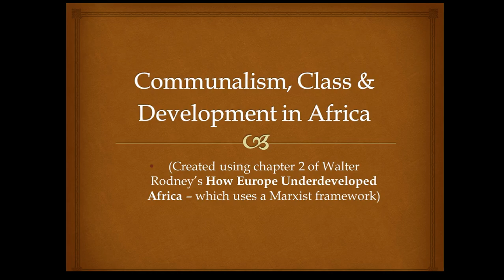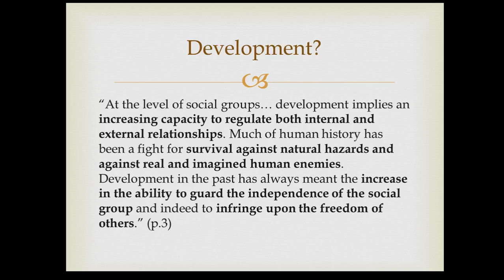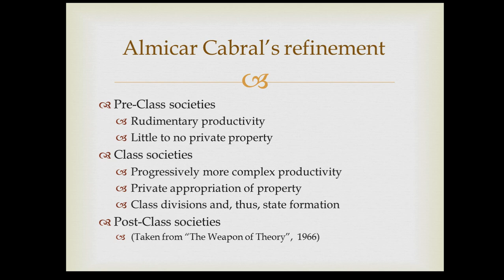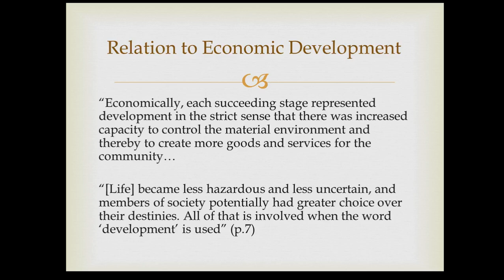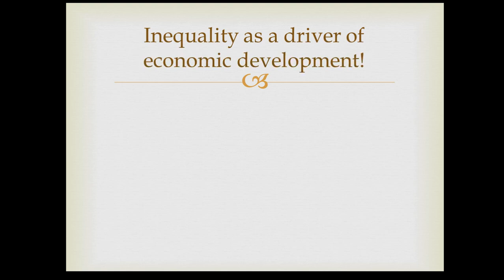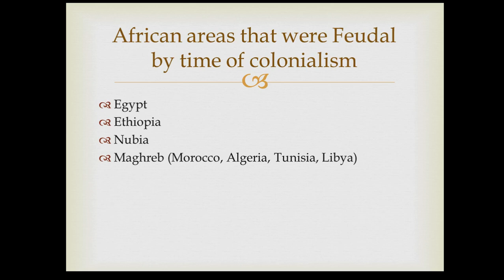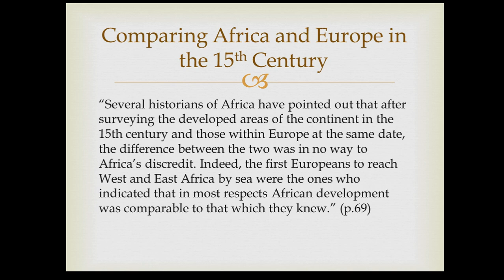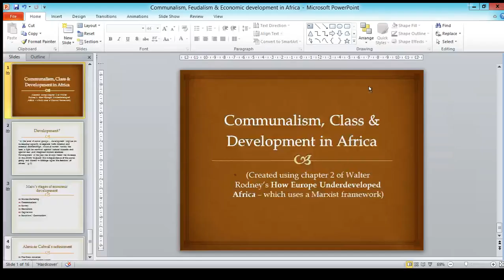Did Africa's Communalism hinder its development?